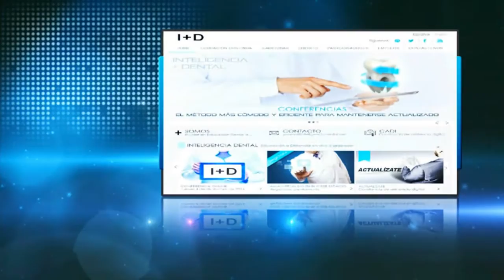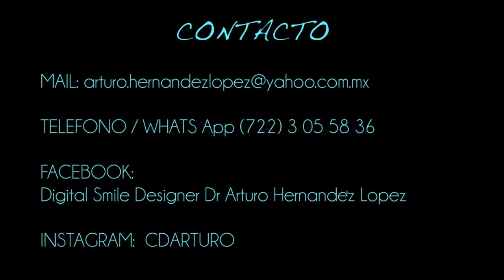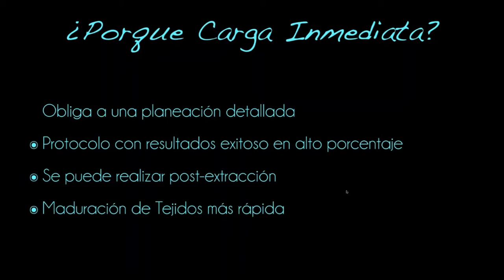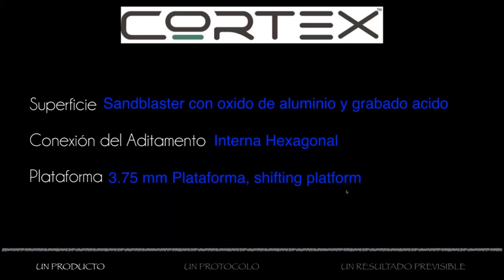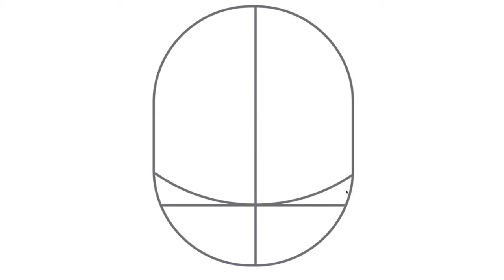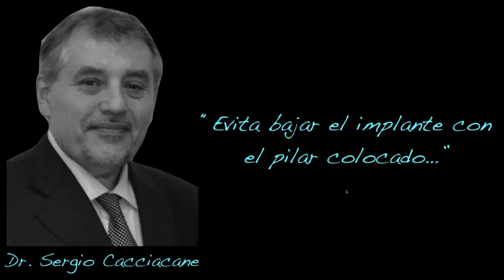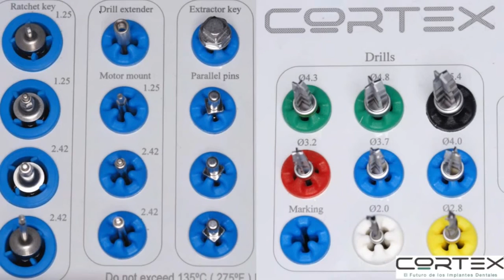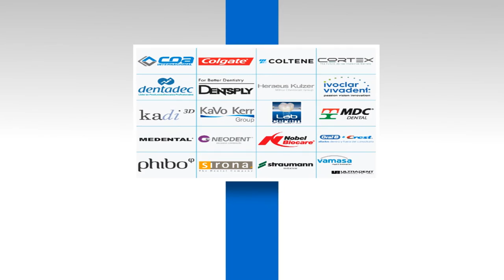369 El ABC de la carga inmediata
Grabación de la Conferencia gratuita: "369 El ABC de la carga inmediata", impartida por el Dr. Arturo Hernández López

Conferencia Patrocinada por CORTEX,  realizada en vivo por internet, el jueves 4 de febrero 2016.

¿Quieres contactar al ponente u obtener mayor información del Sistema de Implantes Cortex?
O llama al 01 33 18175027/ 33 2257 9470

Cortex Royal Club, el programa donde sumas puntos por cada compra de implantes.